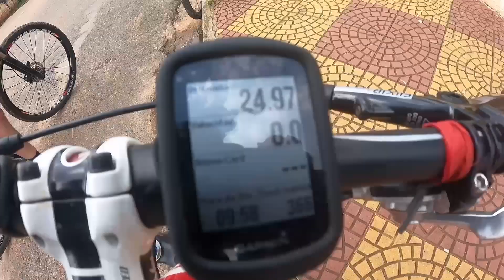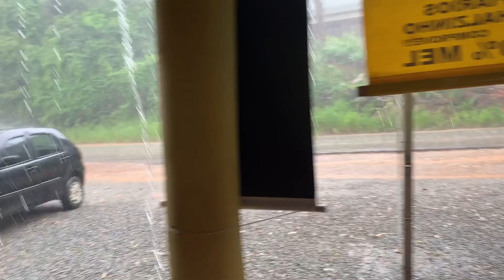Pedalando com chuva e barro !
Pedal com chuva e barro.
Bairro fazenda velha .
Total de 63 km .